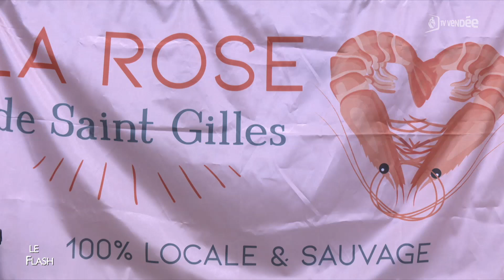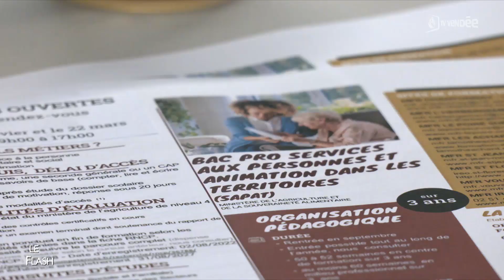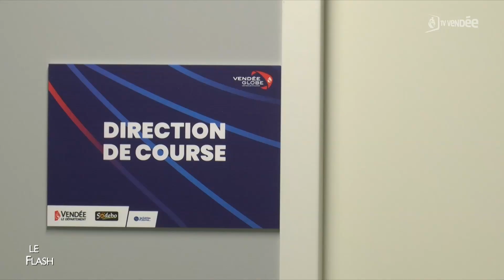La Matinale du 29 novembre 2024